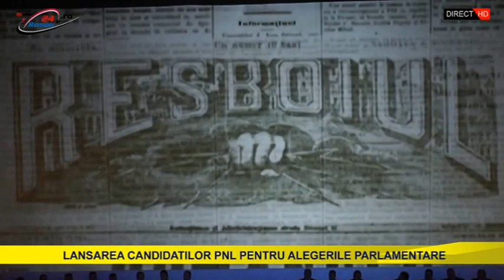LANSAREA CANDIDATILOR PNL NEAMT PENTRU ALEGERILE PARLAMENTARE 2016